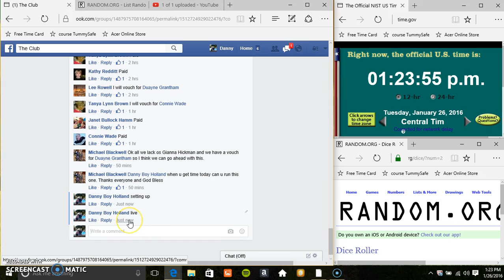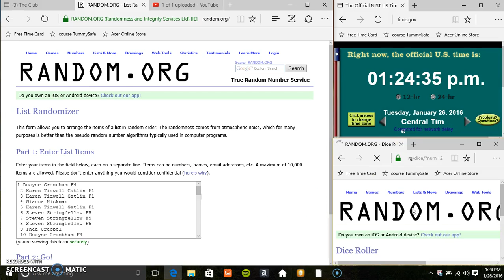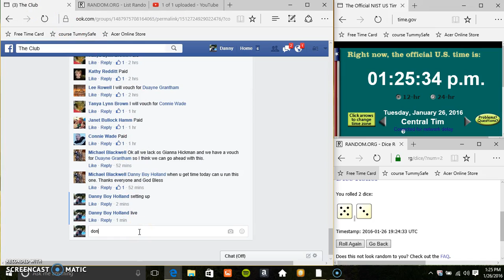Ruger 38 and Ammo